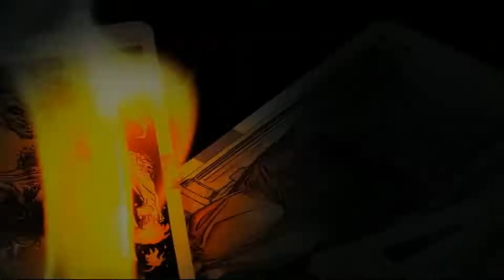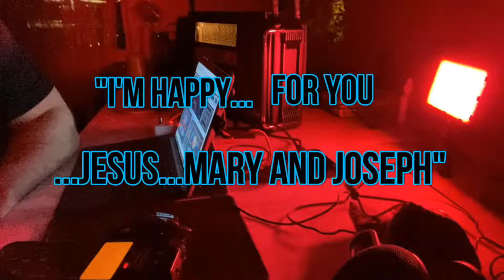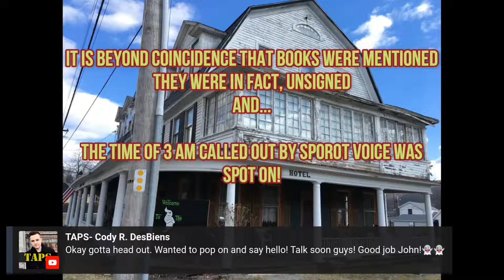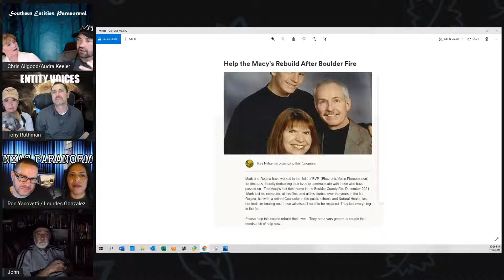Entity Voices Paranormal Evidence LIVE-with special guest John Zaffis-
John Zaffis (The Godfather of the Paranormal)  is a paranormal researcher born and based in Connecticut, United States. He starred in the SyFy paranormal reality TV show, Haunted Collector, and runs the Paranormal and Demonology Research Society of New England, which he founded in 1998.

Career
Zaffis has over forty years of experience as a paranormal investigator.[2] Research has taken Zaffis all over the United States as well as Canada, England, and Scotland. He lectures at colleges, universities, and libraries throughout the United States, although usually not under academic auspices.[3] Zaffis currently runs the Museum of the Paranormal located in Stratford, Connecticut. He also starred in and wrote the documentary film Museum of the Paranormal, which was released in spring 2010 and produced by New Gravity Media.[4] His first book, Shadows of the Dark, was co-written with Brian McIntyre and published in 2004 through iUniverse.[2]

A documentary film on his work and personal life, called John Zaffis: The World Within and produced by CORE Films (which also produced the paranormal documentary series Scared!), was released on September 3, 2010.

Haunted Collector
Zaffis starred in a documentary TV series on Syfy called Haunted Collector, which premiered on June 1, 2011. It features him, his son, his daughter, and three other crew members searching for ghosts in certain buildings people call upon him to investigate. The premise of the show is that the crew finds an item in the building that may have some sort of connection with a haunting. The show was initially canceled in November 2013. It has subsequently been renewed and as of October 2016 is releasing new episodes on Destination America.

Other media appearances
Zaffis has made appearances on Unsolved Mysteries, Fox News Live,[6] and the Discovery Channel documentaries Little Lost Souls and A Haunting in Connecticut.[7] He currently co-hosts the Paranormal Nights radio show with Brendan Keenan. Zaffis was also in two episodes of A Haunting ("The Possessed" and "Ghost Hunter") where the main characters of both episodes are possessed by harmful demons. In the 2008 docudrama The Possessed, he plays himself as the demonologist.[8] Zaffis also appeared and was interviewed in the 2009 Ghost Adventures episode at the Remington Arms factory. He also appeared in the 2009 Scared! episode filmed at the Grand Midway Hotel.[9]

Zaffis has appeared six times on the long-running radio program Coast to Coast AM from 2005 to 2007.[2] Often, he is a guest and co-host on the Beyond Reality Radio program hosted by The Atlantic Paranormal Society's Jason Hawes and Grant Wilson.

He has also appeared in several episodes of the Travel Channel's paranormal reality TV program, Ghost Adventures, as well as on ABC's investigative program, 20/20, and on Piers Morgan's cable talk show broadcast on CNN.

Personal life
Zaffis admits that he was initially very skeptical of the existence of ghosts, until one Wednesday evening when he was sixteen and saw a transparent apparition at the foot of his bed shaking its head back and forth. When he told his mother of the incident, Zaffis learned that his grandfather, when he was alive, always shook his head when he was upset about something. In the next few days, Zaffis' grandmother, who lived with him, died. This incident piqued his interest in the paranormal and set him about talking to authorities on the subject and reading about the paranormal. Zaffis spent his first years studying under his uncle and aunt Ed and Lorraine Warren,[10] both demonologists.

What he learned from his aunt and uncle exceeded his original interests in ghosts and haunted houses.[11] Zaffis became interested in demonology at a young age,[10] which led into his involvement with cases of spirit possession and exorcism and working with prominent exorcists in that field. He has studied the work of Roman Catholic priests, monks, Buddhists, rabbis, and Protestant ministers.[6] Zaffis has also taken part in and assisted with the work of well-known exorcists like Bishop Robert McKenna, Malachi Martin, and Reverend Jun.

According to fellow paranormal investigator Jason Hawes, co-star of the reality television series Ghost Hunters, Zaffis counseled him after he began seeing apparitions at the age of twenty. Hawes credits Zaffis with his subsequent career as a ghost hunter.